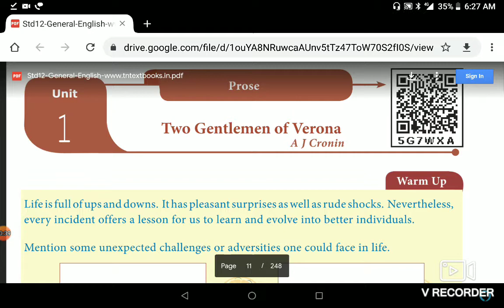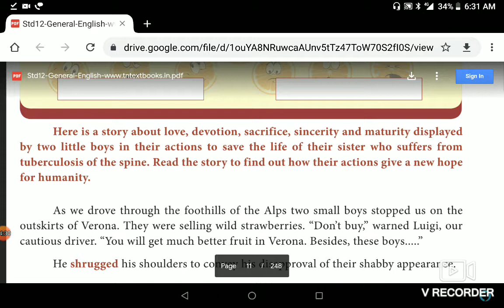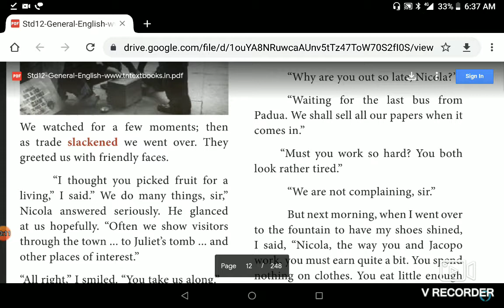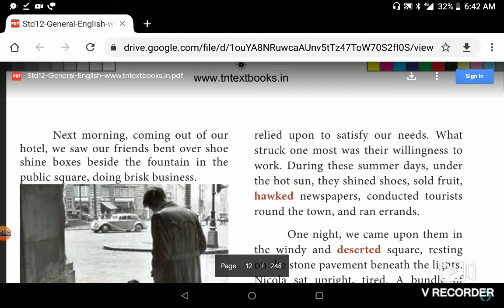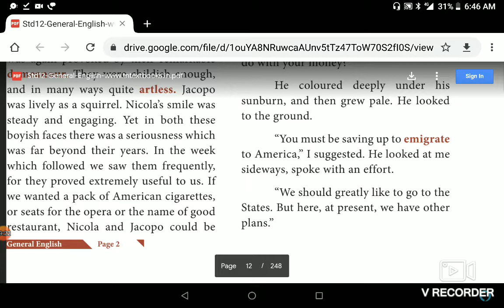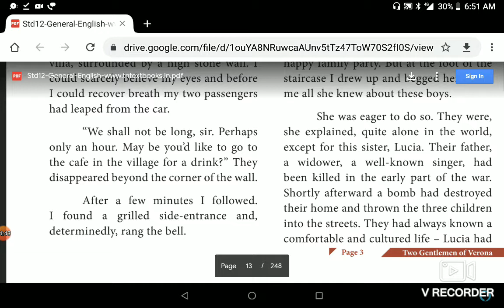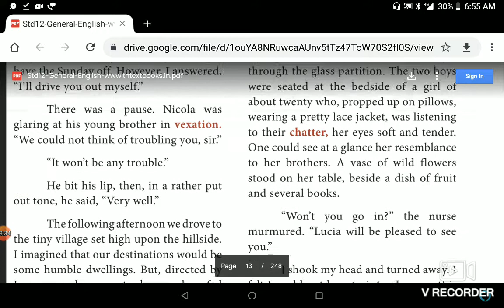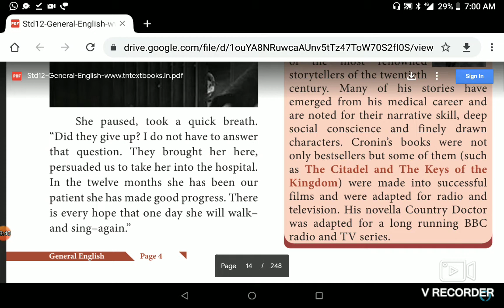12 STD (State Board)English Unit 1 TWO GENTLEMEN OF VERONA (Tamil Explanation)